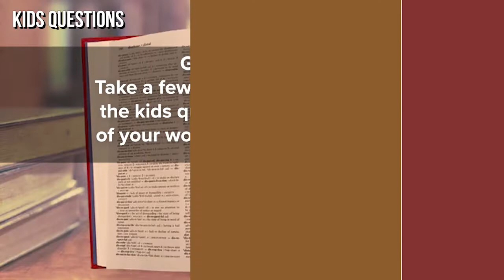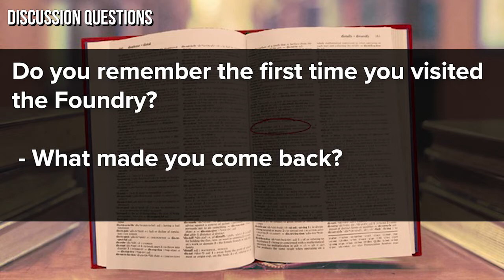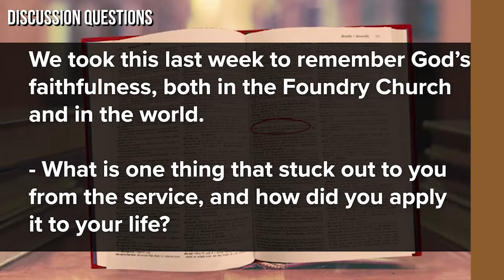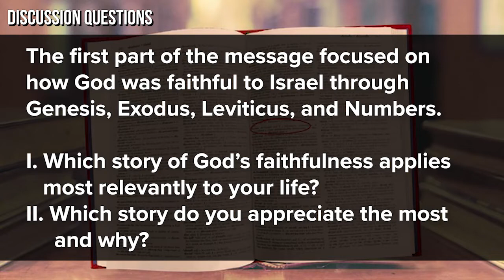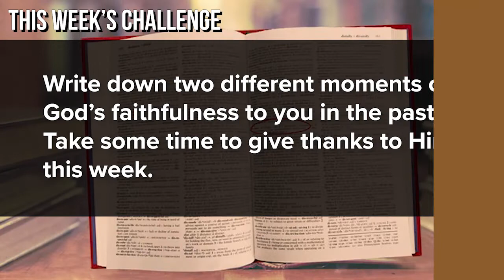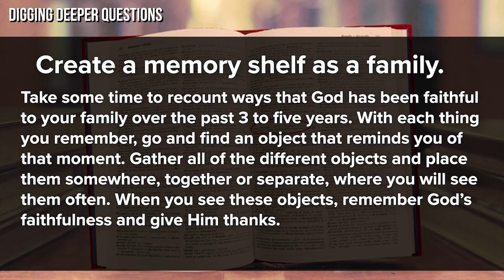Foundry Groups 2022 | Remembrance | 03-27-22